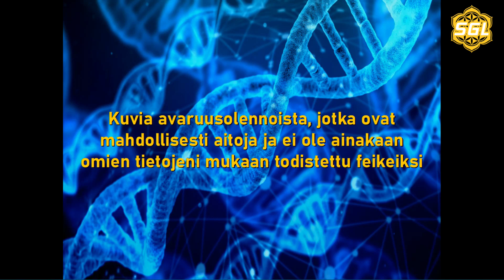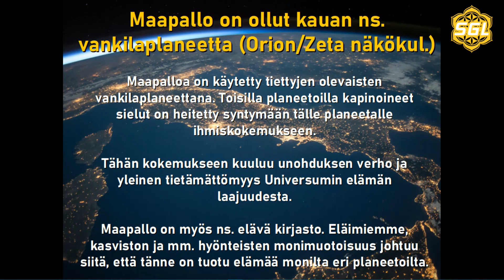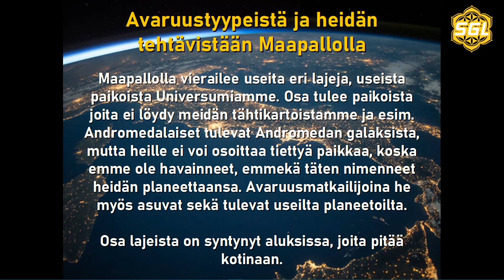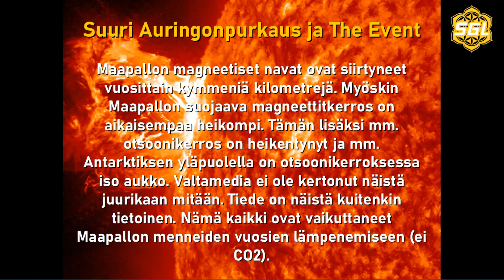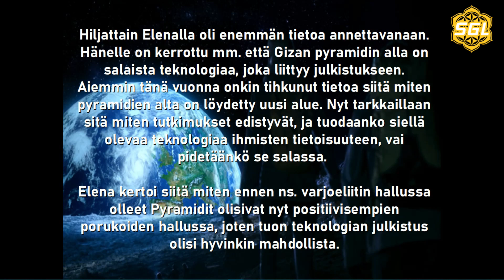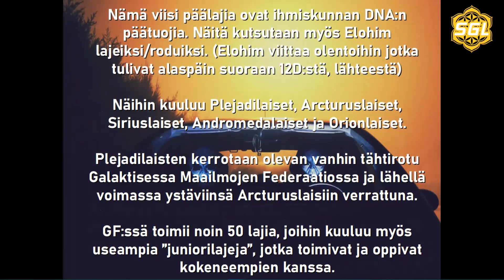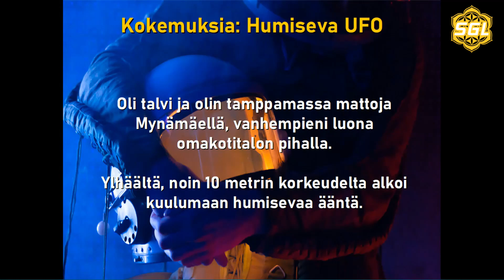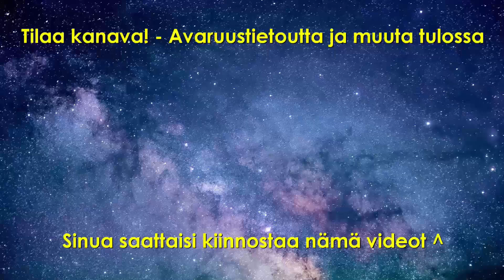Todisteita Avaruuselämästä ja Miksi He ovat täällä - Webinaaritallenne Osa 3/3 | Wespa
Osa 3 sisältää: Kuvia avaruusolennoista, Ihmislajin alkuperästä, Maapallo - Vankilaplaneetta vai Kouluplaneetta?, Maapallolle tuotuja eläinlajeja, Avaruustyypeistä ja heidän tehtävästä Maassa, Ihmisten tehtävästä, Auringonpurkauksesta, Avaruusuutisia, Maapallolla vierailevia lajeja ja muutamia Vesa Äijälän kokemuksia.

Bitcoin-lahjoitukset: 1Q3Jcvx8AukSHxafiMhCEtoeBJrhoHsxAC
EOS-lahjoitukset: gezdgojqhege
ETH-lahjoitukset: 0xbB5faCb3ca1614a7215c5F001ee8d1eA9b2b5F33